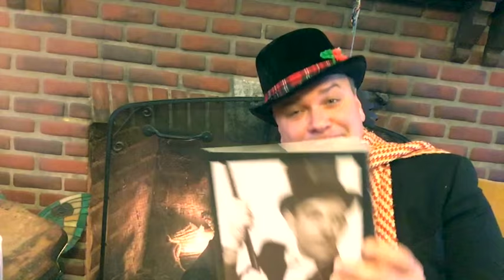Penguin Spectacular Holiday and Magic Extravaganza 3 is FREE!!!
Guess what everyone? It's that time of year when I go nuts on Penguin Live for a Saturday Night Live style magic lecture and this year the live feed is FREE. and click on LIVE EVENTS to sign up. Merry Ho Ho everyone!!!